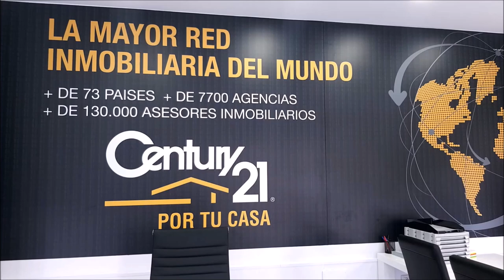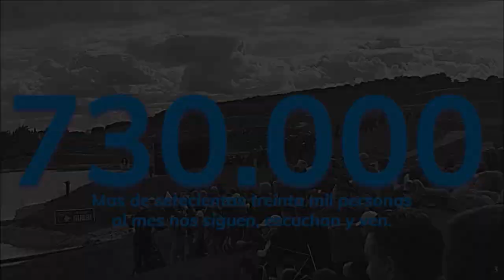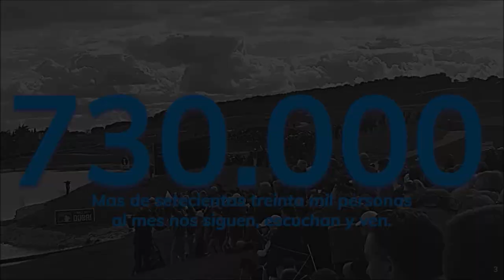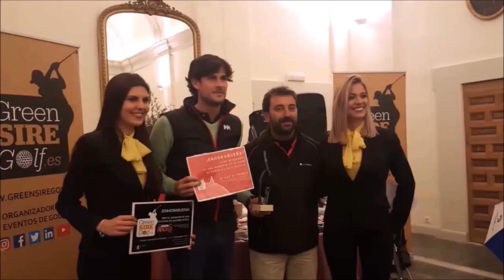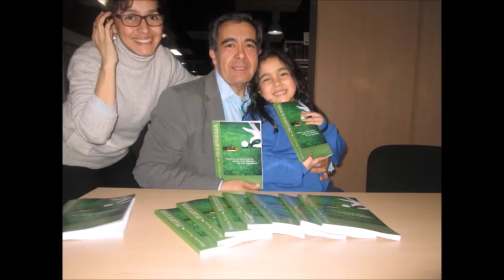177 SPORTS AND GOLF ULTIMA JORNADA CIRCUITO DE LA LUNA Centro Deportivo Sociocultural Militar de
Programa SPORTS & GOLF 177 SPORTS AND GOLF  ULTIMA JORNADA CIRCUITO DE LA LUNA   Centro Deportivo Sociocultural Militar, Alcala de Henares,  junto a Mariano Puerta Director de COaching Golf Radio y TV . Un programa de  @CoachPuerta
550.000 personas, al mes, interesadas en el golf, el turismo, la gastronomía, deportes….
3 programas semanales, más de 500 en 3 años.